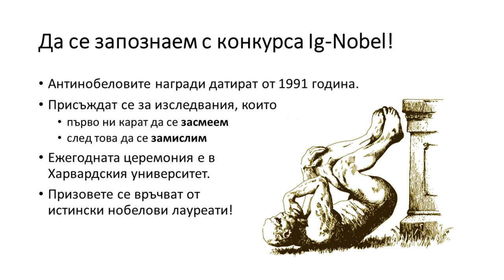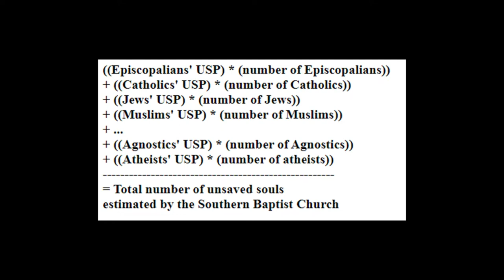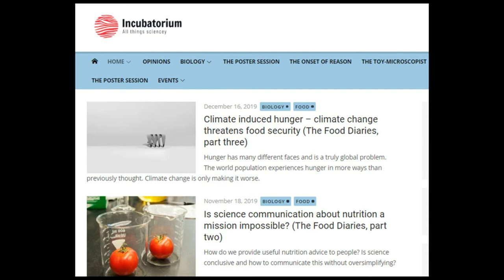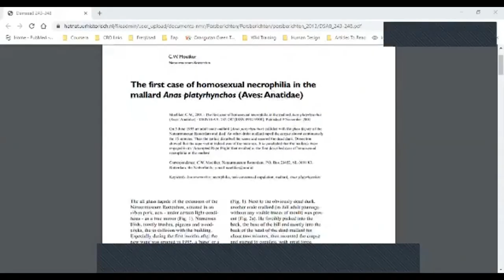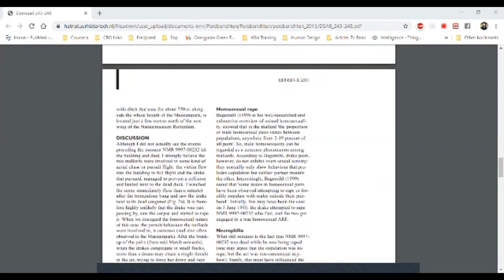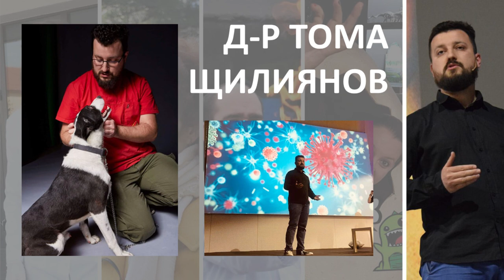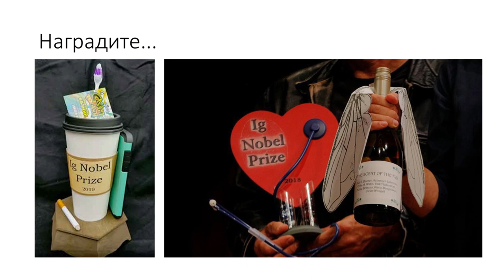Експериментът 3: Смях с Наука Online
АБОРДАЖ и Националният природонаучен музей - БАН представят
Експериментът 3: Смях с Наука Online - Третото издание на научно-комедийната поредица, организирана от "Абордаж" и първото такова изцяло online събитие!
Темата на събитието са наградите Ig Nobel. От основаването на конкурса през 1991 до днес, всяка година те се присъждат на научни открития, които първо ни карат да се посмеем, а след това да помислим.
Програма:
00:00 - откриване на събитието, Мария Пеева, АБОРДАЖ
2:37 - презентира Златина Димитрова, учител по наука в Izzi Science for Kids
14:38 - презентира Виолета Желязкова, докторант в НПМ-БАН
34:20 - презентира Наско Стаменов -  учител по химия в НПМГ и по наука в Izzi Science for Kids
51:43 - презентира Невена Христозова, научен стенд-ъп комедиант
1:11:38 - презентира д-р Тома Щилиянов, ветеринарен лекар
1:38:10 - закриване на събитието, Мария Пеева, АБОРДАЖ
Участниците Златина Димитрова, Виолета Желязкова, Наско Стаменов - Наката, Невена Христозова и д-р Тома Щилиянов имат значителен опит в представянето на сложни научни теми на разбираем език и по забавен начин. Донякъде заради конкурса Лаборатория за слава - FаmeLab, донякъде заради собствената им натура и житейски опит, включващ не едно издание на Софийски фестивал на науката / Sofia Science Festival и други подобни формати.